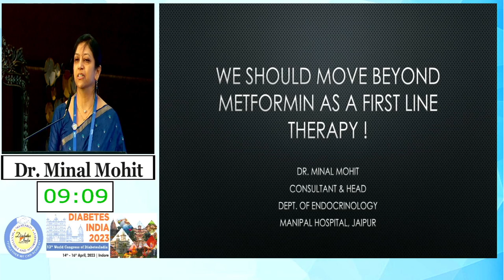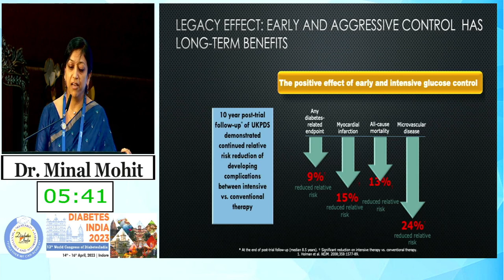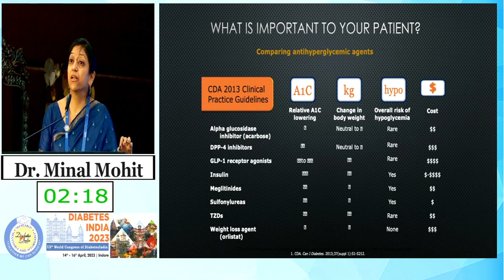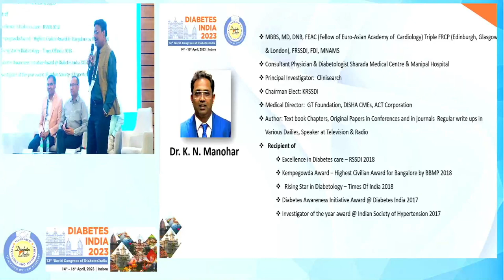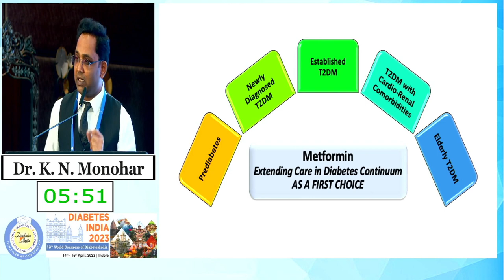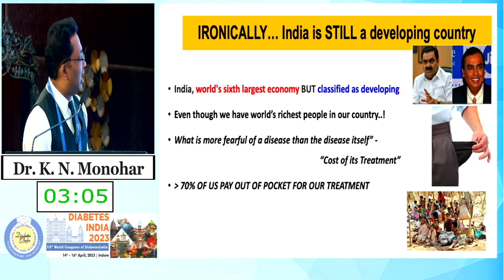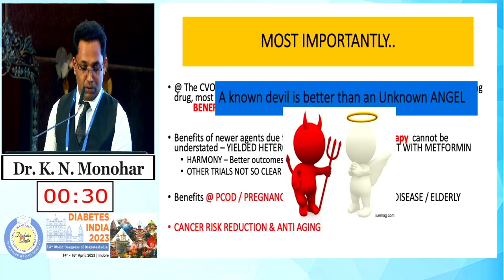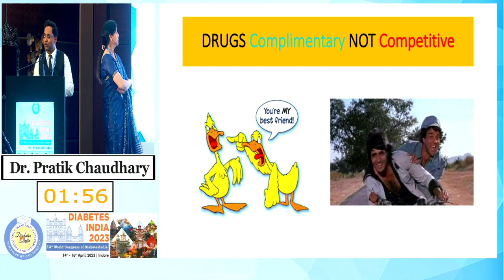Dr. Minal Mohit and Dr. K N Manohar | Diabetes India 2023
Topic: Should We Move Beyond Metformin as a First Line Therapy?